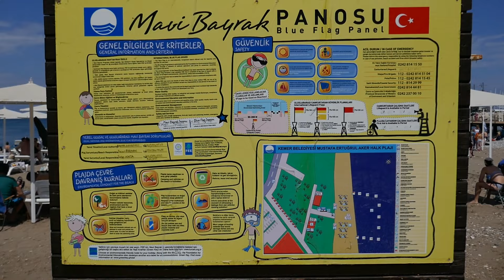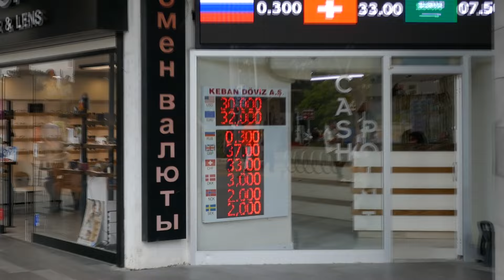Турция 2024. Погода в Кемере сейчас. Отдых в Кемере 2024.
Что сейчас происходит на пляжах в Кемере? Полный Обзор Кемер/Анталия. Место Турция 2024. Погода в Кемере сейчас. Отдых в Кемере 2024

Худеем вместе. Коррекционный фитнес.
Здоровье и позитив. лимфатическая система.

‣‣‣ Привет друзья! ❤️
Покажем: море, пляжи, парки, горы, леса.
красивые места для отдыха и путешествий.

‣‣‣ Погуляем: по улицам, магазинам и рынкам,
Пообщаемся: с людьми, увидите всё как есть.
От А до Я...  ЧТО ВАЖНО ЗНАТЬ ТУРИСТУ...
Практичные мысли и идеи! 🕘💲🆗

‣‣‣ Ваш гид по Турция, Анталия, Кемер.
С уважением: Сергей и Елена.

‣‣‣ ОЦЕНИТЕ видео! 👍 НАПИШИТЕ комментарий 📌
📢 Вы также можете ПОДЕЛИТЬСЯ нашим видео,

‣‣‣ На развитие Ютуб Канала:
YooMoney 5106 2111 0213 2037 SERGEY BUDNETSKIY
Ziraat Bank: 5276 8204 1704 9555 Yelena Budnetskaya

‣‣‣ PS: Жизнь это  драгоценный дар!
Ее нельзя купить или заработать.
Каждый новый день это подарок,
и Вечности мало будет!!!
ЖИТЬ МОЖНО интересно, наслаждаться,
Развиваться,  учится чему-то новому.
Не хочется просто тратить свою жизнь,
на дела которые лишают радости и сил.
Не сравнивать себя с другими людьми.
Быть внимательным, добрым ко всем.
Вести осмысленную, уравновешенную,
плодотворную и радостную жизнь.

Around The Sea by Scandinavianz / scandinavianz
• Around The Sea – Scandinavianz (No Co...
00:22 Пляж
01:47 Туристы
02:30 МегаСтар
04:10 Флайборд
05:32 Набережная